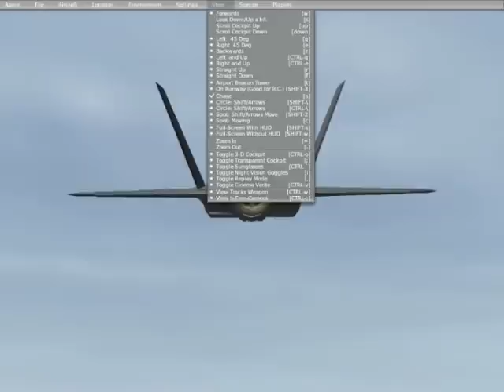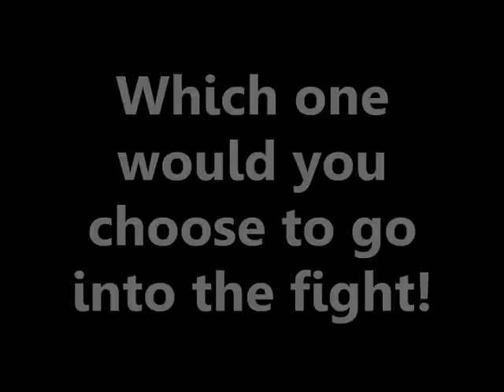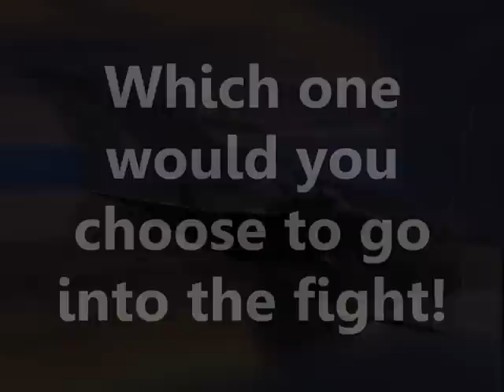F22 vs F35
A video dedicated to the F22 and F35. And which would have been the better jet by performance.